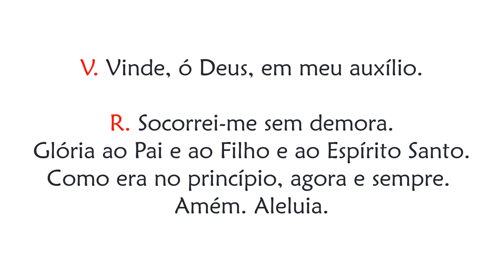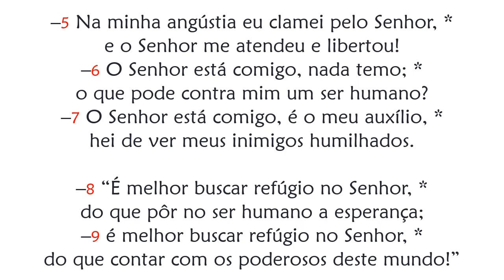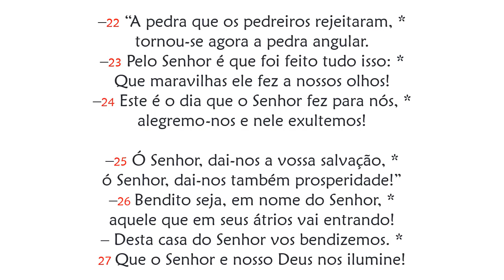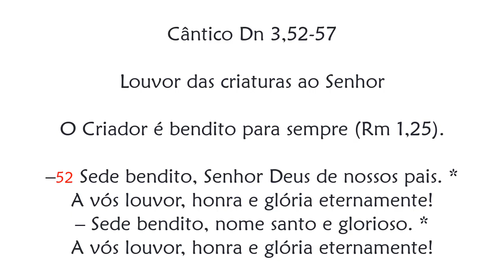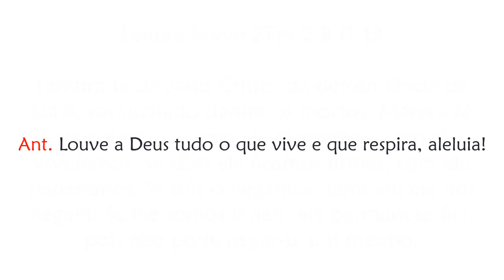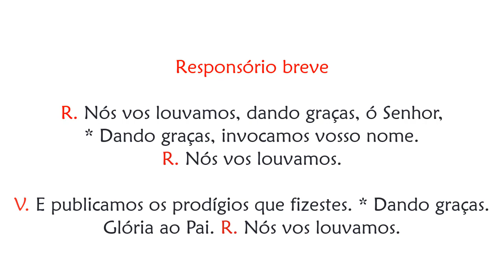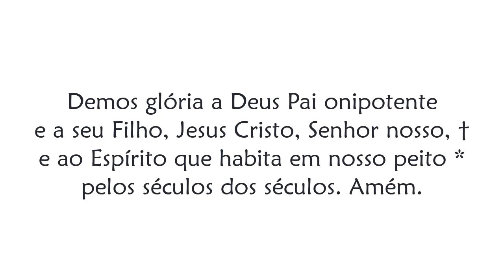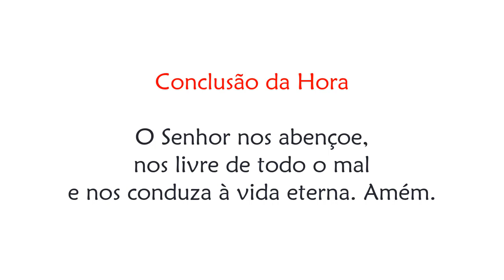Laudes do 20° Domingo do Tempo Comum